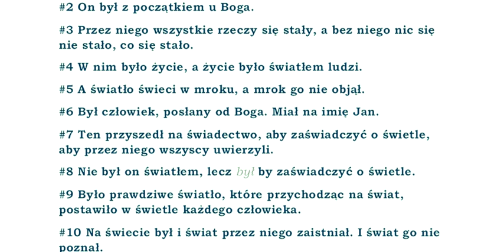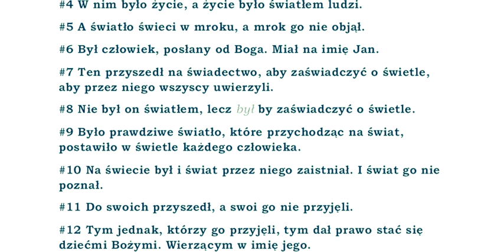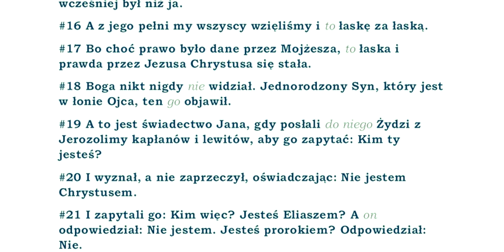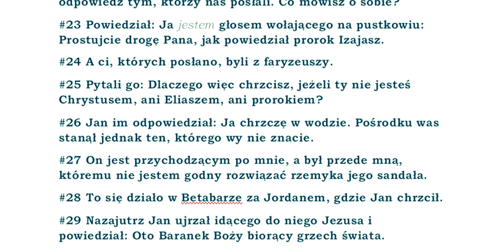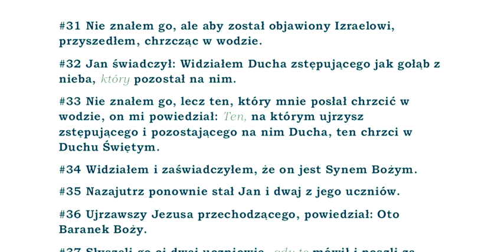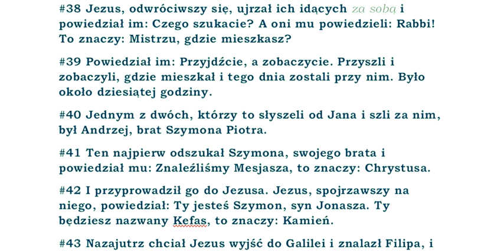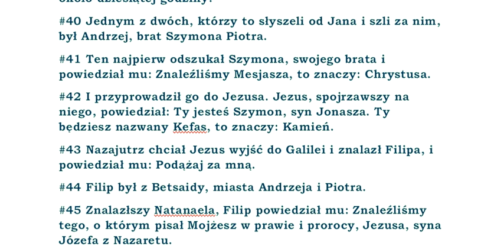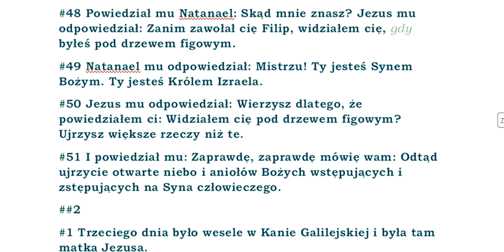BBO Biblia Brzesko-Ostrzeszowska przekład z Textus Receptus BBO43 Ewangelia wg Jana rozdział 01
papierowa wersja:
#1 Na początku było Słowo, a Słowo było u Boga i Bogiem było Słowo.
#2 On był z początkiem u Boga.
#3 Przez niego wszystkie rzeczy się stały, a bez niego nic się nie stało, co się stało.
#4 W nim było życie, a życie było światłem ludzi.
#5 A światło świeci w mroku, a mrok go nie objął.
#6 Był człowiek, posłany od Boga. Miał na imię Jan.
#7 Ten przyszedł na świadectwo, aby zaświadczyć o świetle, aby przez niego wszyscy uwierzyli.
#8 Nie był on światłem, lecz był by zaświadczyć o świetle.
#9 Było prawdziwe światło, które przychodząc na świat, postawiło w świetle każdego człowieka.
#10 Na świecie był i świat przez niego zaistniał. I świat go nie poznał.
#11 Do swoich przyszedł, a swoi go nie przyjęli.
#12 Tym jednak, którzy go przyjęli, tym dał prawo stać się dziećmi Bożymi. Wierzącym w imię jego.
#13 Którzy nie z krwi ani z woli ciała, ani z woli mężczyzny, lecz są zrodzeni z Boga.
#14 A Słowo stało się ciałem i zamieszkało wśród nas. I widzieliśmy chwałę jego. Chwałę jako jednorodzonego od Ojca, pełnego łaski i prawdy.
#15 Jan zaświadczył o nim i wołał: To był ten, o którym powiedziałem: Przychodzący po mnie, był przede mną, bo wcześniej był niż ja.
#16 A z jego pełni my wszyscy wzięliśmy i to łaskę za łaską.
#17 Bo choć prawo było dane przez Mojżesza, to łaska i prawda przez Jezusa Chrystusa się stała.
#18 Boga nikt nigdy nie widział. Jednorodzony Syn, który jest w łonie Ojca, ten go objawił.
#19 A to jest świadectwo Jana, gdy posłali do niego Żydzi z Jerozolimy kapłanów i lewitów, aby go zapytać: Kim ty jesteś?
#20 I wyznał, a nie zaprzeczył, oświadczając: Nie jestem Chrystusem.
#21 I zapytali go: Kim więc? Jesteś Eliaszem? A on odpowiedział: Nie jestem. Jesteś prorokiem? Odpowiedział: Nie.
#22 Powiedzieli mu wtedy: Kim więc jesteś? Musimy dać odpowiedź tym, którzy nas posłali. Co mówisz o sobie?
#23 Powiedział: Ja jestem głosem wołającego na pustkowiu: Prostujcie drogę Pana, jak powiedział prorok Izajasz.
#24 A ci, których posłano, byli z faryzeuszy.
#25 Pytali go: Dlaczego więc chrzcisz, jeżeli ty nie jesteś Chrystusem, ani Eliaszem, ani prorokiem?
#26 Jan im odpowiedział: Ja chrzczę w wodzie. Pośrodku was stanął jednak ten, którego wy nie znacie.
#27 On jest przychodzącym po mnie, a był przede mną, któremu nie jestem godny rozwiązać rzemyka jego sandała.
#28 To się działo w Betabarze za Jordanem, gdzie Jan chrzcił.
#29 Nazajutrz Jan ujrzał idącego do niego Jezusa i powiedział: Oto Baranek Boży biorący grzech świata.
#30 To jest ten, o którym powiedziałem: Za mną idzie mąż, który jest przede mną, bo wcześniej był niż ja.
#31 Nie znałem go, ale aby został objawiony Izraelowi, przyszedłem, chrzcząc w wodzie.
#32 Jan świadczył: Widziałem Ducha zstępującego jak gołąb z nieba, który pozostał na nim.
#33 Nie znałem go, lecz ten, który mnie posłał chrzcić w wodzie, on mi powiedział: Ten, na którym ujrzysz zstępującego i pozostającego na nim Ducha, ten chrzci w Duchu Świętym.
#34 Widziałem i zaświadczyłem, że on jest Synem Bożym.
#35 Nazajutrz ponownie stał Jan i dwaj z jego uczniów.
#36 Ujrzawszy Jezusa przechodzącego, powiedział: Oto Baranek Boży.
#37 Słyszeli go ci dwaj uczniowie, gdy to mówił i poszli za Jezusem.
#38 Jezus, odwróciwszy się, ujrzał ich idących za sobą i powiedział im: Czego szukacie? A oni mu powiedzieli: Rabbi! To znaczy: Mistrzu, gdzie mieszkasz?
#39 Powiedział im: Przyjdźcie, a zobaczycie. Przyszli i zobaczyli, gdzie mieszkał i tego dnia zostali przy nim. Było około dziesiątej godziny.
#40 Jednym z dwóch, którzy to słyszeli od Jana i szli za nim, był Andrzej, brat Szymona Piotra.
#41 Ten najpierw odszukał Szymona, swojego brata i powiedział mu: Znaleźliśmy Mesjasza, to znaczy: Chrystusa.
#42 I przyprowadził go do Jezusa. Jezus, spojrzawszy na niego, powiedział: Ty jesteś Szymon, syn Jonasza. Ty będziesz nazwany Kefas, to znaczy: Kamień.
#43 Nazajutrz chciał Jezus wyjść do Galilei i znalazł Filipa, i powiedział mu: Podążaj za mną.
#44 Filip był z Betsaidy, miasta Andrzeja i Piotra.
#45 Znalazłszy Natanaela, Filip powiedział mu: Znaleźliśmy tego, o którym pisał Mojżesz w prawie i prorocy, Jezusa, syna Józefa z Nazaretu.
#46 Odpowiedział mu Natanael: Czy z Nazaretu może być coś dobrego? Powiedział mu Filip: Pójdź i zobacz!
#47 Jezus, ujrzawszy Natanaela, przychodzącego do niego, powiedział o nim: Oto prawdziwie Izraelita, w którym nie ma zdrady.
#48 Powiedział mu Natanael: Skąd mnie znasz? Jezus mu odpowiedział: Zanim zawołał cię Filip, widziałem cię, gdy byłeś pod drzewem figowym.
#49 Natanael mu odpowiedział: Mistrzu! Ty jesteś Synem Bożym. Ty jesteś Królem Izraela.
#50 Jezus mu odpowiedział: Wierzysz dlatego, że powiedziałem ci: Widziałem cię pod drzewem figowym? Ujrzysz większe rzeczy niż te.
#51 I powiedział mu: Zaprawdę, zaprawdę mówię wam: Odtąd ujrzycie otwarte niebo i aniołów Bożych wstępujących i zstępujących na Syna człowieczego.